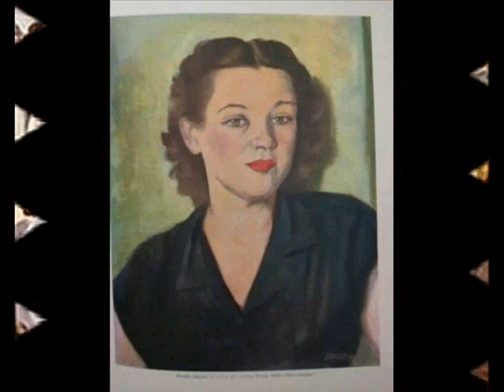YORYI MOREL SANTIAGO R. D.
YORYI MOREL SANTIAGO R. D. GRAN MAESTRO CREADOR DE LA IDENTIDAD PICTORICA DOMINICANA
Yoryi Morel nació en Santiago en 1906 y murió a la edad de 73 años en el 1979. Desde temprana edad mostró sorprendentes condiciones como pintor.

A la edad de 11 años habría comenzado a estudiar el arte de la pintura con el pintor santiaguero Juan Bautista Gómez, aunque se le reconoce como un autodidacta en este arte.

Haber nacido y crecido en Santiago, parece haber influido en el estilo y colorido de su pintura cuyos paisajes, costumbres y personajes formaron parte de su temática, lo que le permitió dar un timbre inigualable al Arte Dominicano.

Fue el fundador de la Escuela de Bellas Artes de su ciudad natal. Se dedicó por largos años a la labor pedagógica en Santiago y en Santo Domingo.

La obra pictórica de Morel, de quien celebramos cien años de nacimiento, se destaca por la nitidez y precisión de sus pinceladas, que atrapan al vuelo un instante de la realidad, inmortalizándolo en el paisaje del Cibao que aparece en sus lienzos impregnado de las luces y los olores propios del campo.

En cuanto a la escuela impresionista, Yoryi Morel trató los temas nacionales con rigurosas pinceladas, lo que le confiere un lugar de preferencia y lo hace acreedor del título de "Iniciador de la pintura dominicana".

La técnica del ilustre pintor es comparable a la de ciertos pintores impresionistas europeos, pero los temas son otros. Su influencia constumbrista sobre los pintores de la época tuvo una gran profundidad, la cual perdura hasta nuestros días.Realizó su primera exposición individual en Santo Domingo en 1932 y desde entonces se le considera como el padre de la pintura costumbrista dominicana.

En el 1936 realizó su segunda muestra en el Ateneo Dominicano. Resultó ganador de la medalla de oro en la exposición internacional de San Francisco, California, en 1939; mientras que la "Sociedad Amantes de la Luz de Santiago" le otorgó la medalla al mérito en el año 1940.Participó en la Primera Bienal celebrada en el país en 1942.

Sus obras han concurrido a exposiciones celebradas en importantes ciudades de América y de Europa.En 1952 obtuvo el Primer Premio de Pintura en la VI Bienal. Es el artista dominicano que, en su tiempo, mejor plasma la luz y el paisaje en rítmicos y admirables colores, razón por la que ha sido el maestro por excelencia de varias generaciones de pintores.Sus pinturas y dibujos tienen el sello característico de un estilo pictórico con libertad y disciplina.

También trató la figura humana: retratos, desnudos y otras composiciones, dentro de un amplio diseño y monumento de síntesis pictórica.Sus cuadros se distinguen por los abundantes caseríos y montanos envueltos por un aire claro y sutil. Lo panorámico en su paisaje se convierte en metáfora, debido a la infinidad de interpretaciones, por el enfoque plástico y el ambiente costumbrista en que los envolvió.

El color en su pintura está relacionado a las emociones del artista, a su contorno y a su contacto con la naturaleza. Su visión de artista tiende en algunos cuadros a fortalecer los caracteres de la vida del hombre del campo.

Por sus aportes a la pintura dominicana Educando te invita a seguir conociendo sobre las obras de tan afamado pintor dominicano que trascendió en el ámbito internacional.